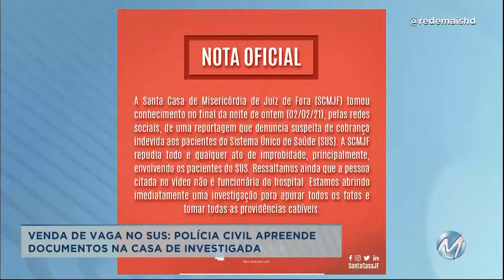Polícia Civil investiga venda de vagas no SUS em Juiz de Fora